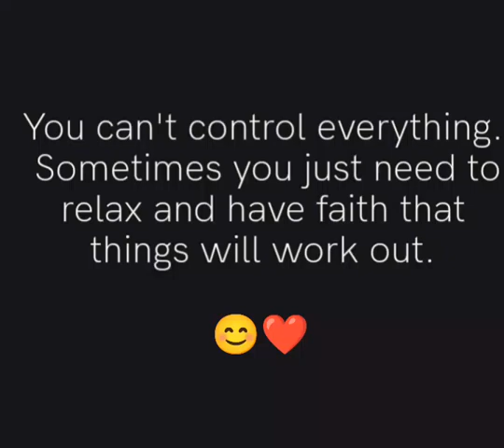positive quotes about life